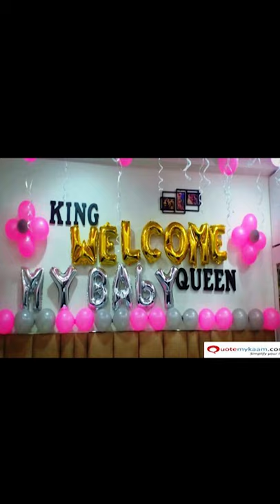Newborn Baby Welcome Decoration